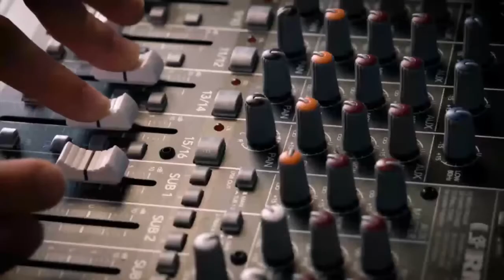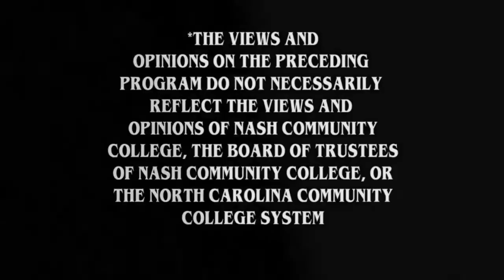Big Bang Cinema: Episode 104 (Tom Proctor Interview)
On this Episode of "Big Bang Cinema", Isaac and Tyler talk about the "Ford vs Ferrari" movie, "Rambo: Last Blood" trailer, and talk with actor/musician/stuntman Tom Proctor!!!